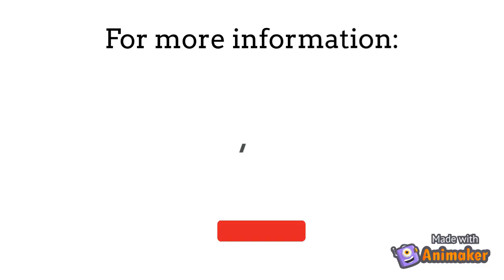HPA Promo Video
Haitian Preservation Academy is a subscription service that provides monthly challenges to help families preserve the Haitian culture. Through interactive activities,music, games, families will learn and grow together,